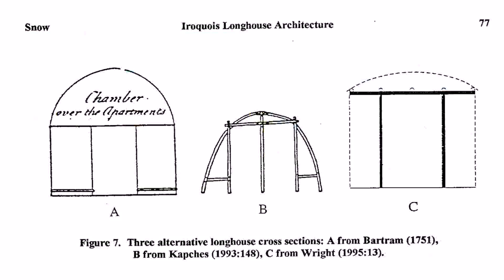House Floor Plans Narrow Block (see description)